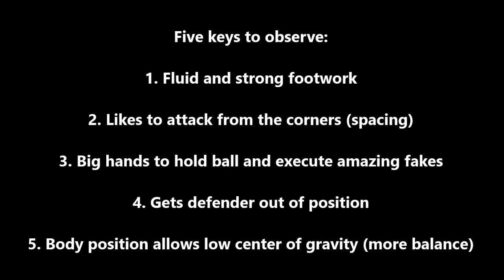The Michael Jordan Shooting Series - PART IV: Jab Step Shooting (feat. Tchaikovsky)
This is certainly the biggest basketball project I've ever worked in. I had to watch a total of 233 complete games and 76 short highlights to create this. It consists of four mega compilations showcasing Michael Jordan's phenomenal ability as a shooter. The video series is divided into the following parts:

- Catch and Shoot
- Shooting and Scoring from the post
- Off the Dribble shooting (facing up)
- Jab Step shooting (no dribble)

Considering these four parts the viewer will have access to more than 3 hours of footage.

Furthermore, in each part you can hear the music of some of the greatest composers that ever lived: Vivaldi, Bach, Mozart and Tchaikovsky. Since I consider Jordan's shooting prowess as an ultimate form of art in sports, I thought it could be a good idea to mix it with others types of art forms.

Last but not least, I wanted to give a special thanks to the following uploaders for providing most of the game footage:

- NBA CLASSIC ESPAÑOL
- Lfk
- Ser Gold
- Pick & Roll UK
- The "allsports-tv" community
- alexmj basketball
- Michael Jordan History
- Swish NBA
- M1GUEL94

MÚSICA: Les Conteurs & Sofia Symphony Orchestra & Vassil Kazandjiev - CC Atribución